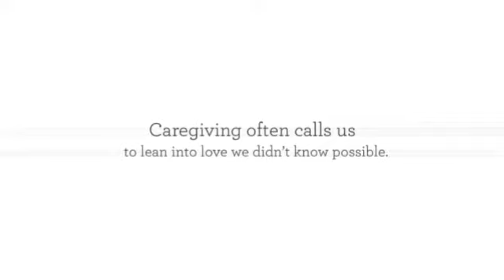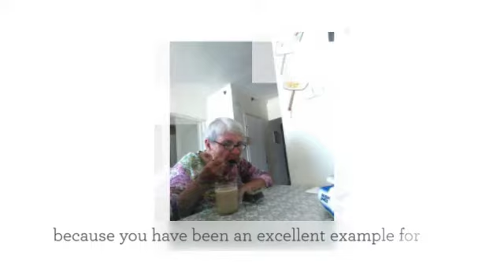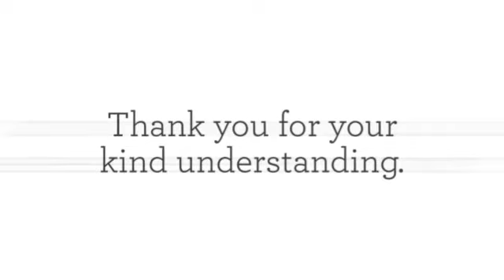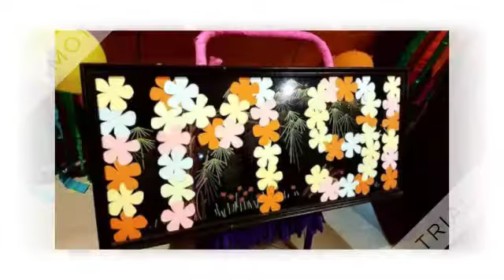''HAPPY 91st BIRTHDAY PNINA ZIMNOVITCH''